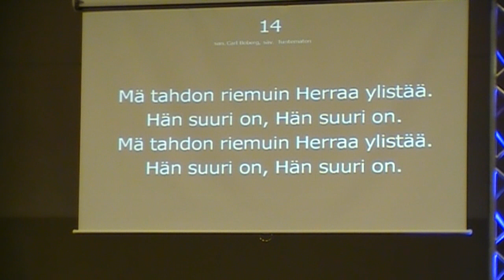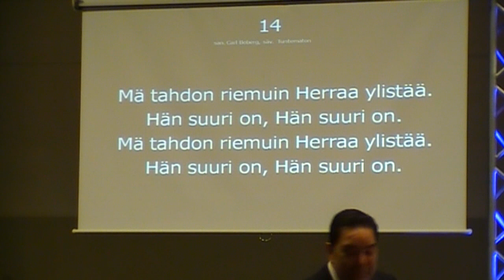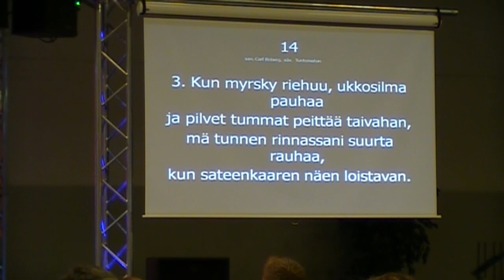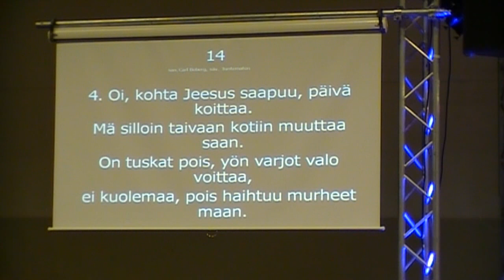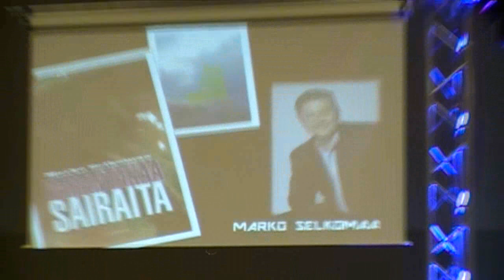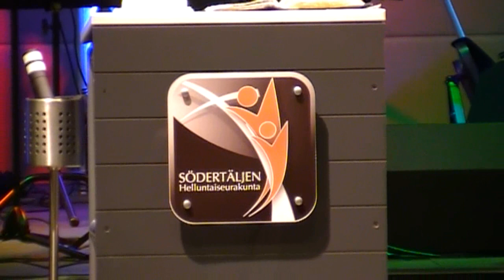Saarna Marko Selkomaa: Kipinästä tuli syttyy. MOV066